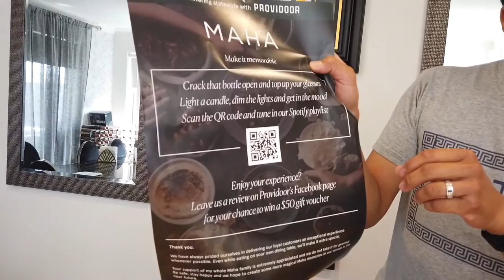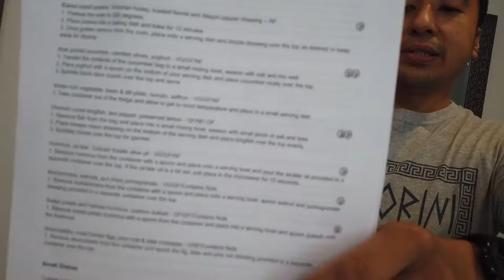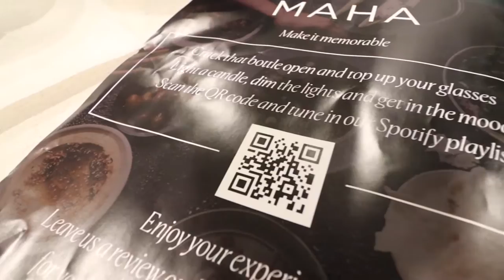Fine dining experience at home|Maha Delivered by Providoor-Fine dining ideas for wedding anniversary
Its our second year anniversary and we decided to do a fine dining experience at home. Due to the ongoing restrictions in Melbourne, only takeaway is allowed in restaurants. A friend recommended we try out Providoor. We are glad we did as we have been wanting to dine in at Maha for a while now.

We were able to get Maha's famous food delivered right in our door step, prepared  by the chef and its very easy to follow the instructions on how to serve it as well with only little cooking involved, its the perfect way to have a fine dining experience at home. It was surely a fun experience and it made it special cooking and preparing together.

CHOWKIDS:  @bashaandeli